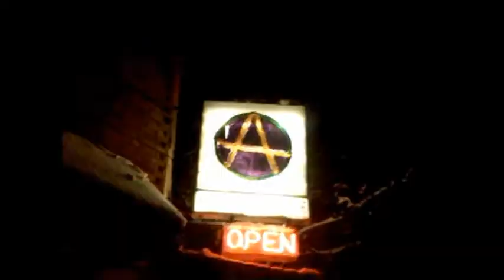Podcast #1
The Flips go to Milwaukee!
-Show at the Circle A Cafe (Milwaukee, WI) with the Sensationalists